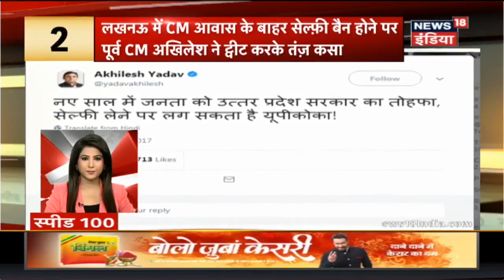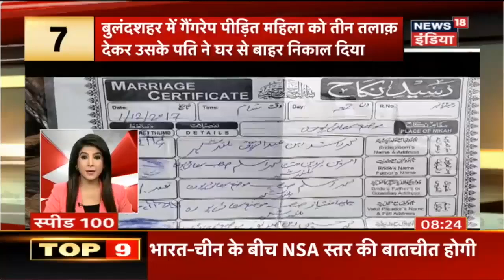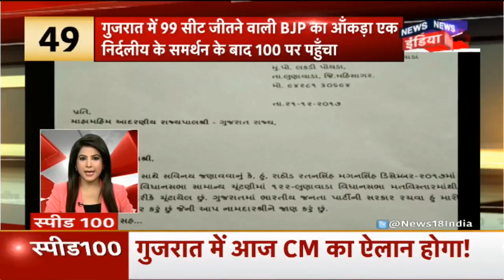UP-COCA Bill Passed in UP Assembly | Speed100 | News18 India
Yogi government passed 'UP-COCA Bill' despite the walk-out of the opposition in the Assembly.
यूपी विधानसभा में विपक्ष के वॉक आउट के बावजूद 'यूपीकोका बिल' सदन में पास हो गया |
Former CM Akhilesh takes a dig on selfie ban outside CM residence.
लखनऊ में सीएम आवास के बाहर सेल्फ़ी बैन होने पर पूर्व सीएम अखिलेश ने ट्वीट करके तंज़ कसा |
Two people were arrested in Varanasi with 3kg gold biscuit and 21 lacs cash.
वाराणसी में साढ़े 3 किलो सोने के बिस्किट और 21 लाख नकद के साथ 2 लोग गिरफ़्तार किये गए |